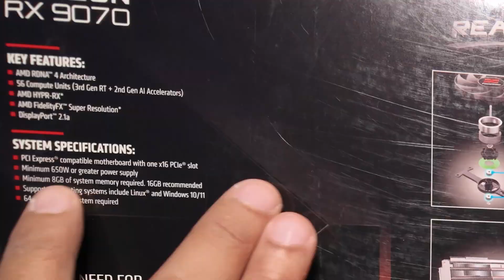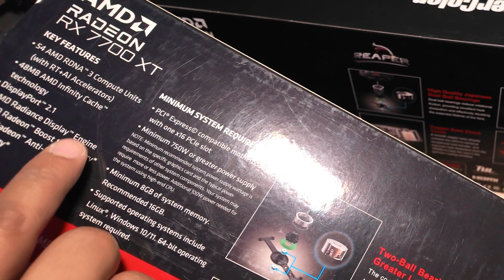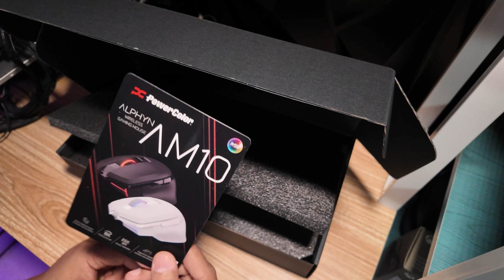Unboxing y Comparativa RX 9070 Reaper vs RX 7700XT Fighter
¡Bienvenidos a un nuevo video en el canal! Hoy les traigo un unboxing exhaustivo de la increíble tarjeta gráfica AMD Radeon RX 9070 Powercolor Reaper. En este video, exploraremos:

Unboxing Completo: Abriremos la caja y veremos qué hay dentro, desde la tarjeta gráfica hasta los accesorios incluidos.

Especificaciones Técnicas: Analizaremos a fondo las especificaciones de la RX 9070, incluyendo su arquitectura, capacidades de rendimiento, y cómo se compara con otros modelos.

Construcción y Materiales: Haremos un recorrido detallado por el diseño de la tarjeta, destacando los materiales utilizados y la calidad de construcción.

Comparativa con RX 7700XT: Compararemos la RX 9070 Reaper con la AMD RX 7700XT Powercolor Fighter, resaltando las diferencias clave en hardware, rendimiento en juegos y eficiencia energética.

Al final del video, te daré mis conclusiones sobre si la RX 9070 es la opción ideal para tus necesidades de gaming. ¡Comencemos!"

⚡Contacto directo, ¿quieres cooperar? ¿Necesitas ayuda? Contactarnos!.⚡
​🔥​TOP MEJORES PRECIOS & MODELOS en TARJETAS GRAFICAS​🔥​
Presupuesto $200 a $300 = 1080p Medium✔️
🎈AMPERE & RDNA2🎈

Algunas de las imágenes utilizadas en este video podrían no ser producidas por CLUB Gaming and Tech. por tal razon hacemos descargo de responsabilidad de derechos de autor según la sección 107 de la Ley de derechos de autor de 1976, se permite el "uso justo" para fines tales como críticas, comentarios, informes de noticias, enseñanza, becas, educación e investigación. El uso justo es un uso permitido por el estatuto de derechos de autor. Dado que se recopilaron partes de material de archivo de productos de múltiples fuentes, incluidos fabricantes, compañeros creadores y otras fuentes.